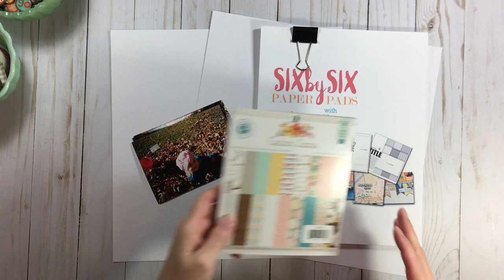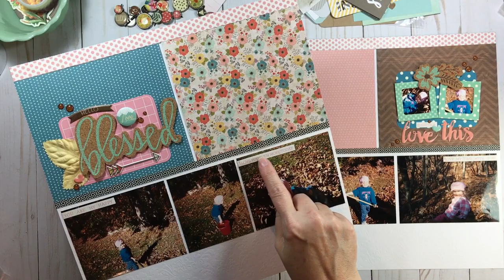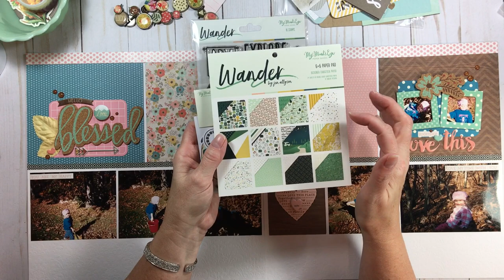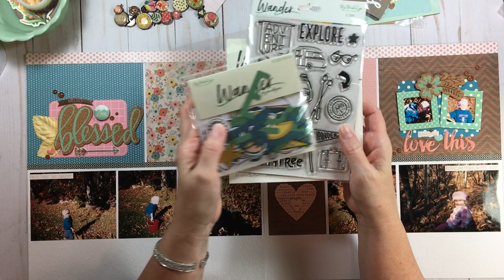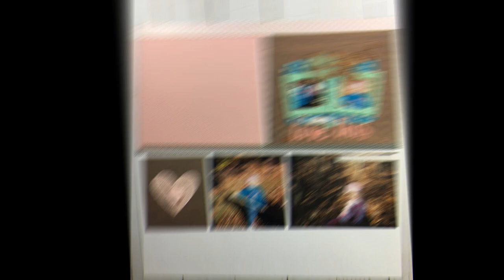SG 6x6 Series // Layout #2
// DISCOUNT
Scrapbook Generation
Allison Davis 6x6 Paper Pad Class
RTSVID15